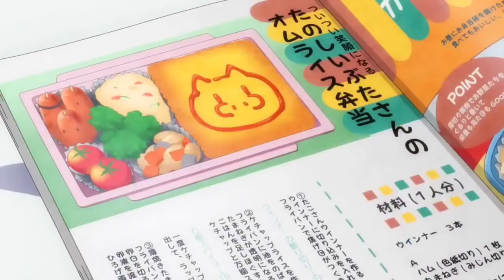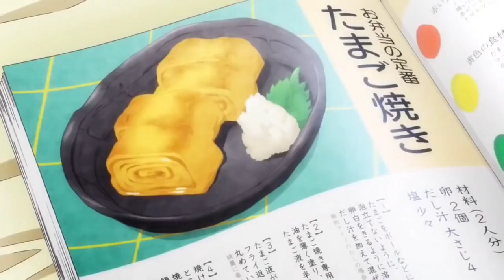shounen maid episode 2 in Hindi explain || anime in Hindi || gaurav senpai || new anime series